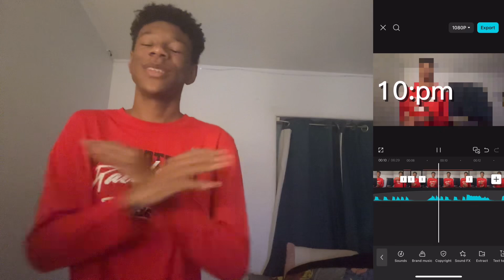Today is my birthday!!!